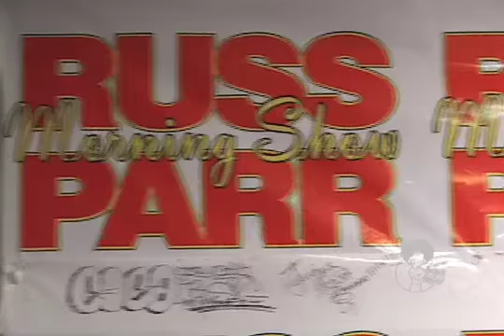Russ Parr on THE LAST STAND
Radio and TV Personality RUSS PARR sits down with Reelblack TV's Chivonnie to discuss his feature film directorial debut, THE LAST STAND.  Based on his personal experiences, this drama follows the lives of four up-and-coming stand-up comedians and is available now from Warner Home Entertainment.  Look quickly for a cameo from ATL rapper T.I.